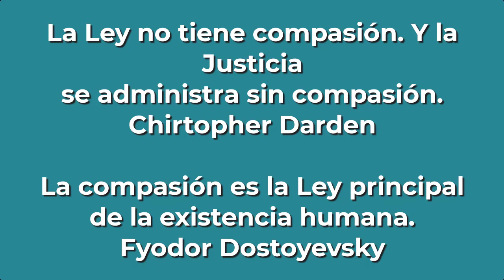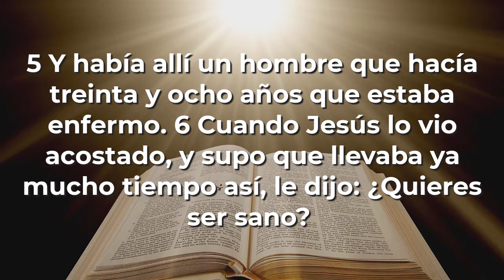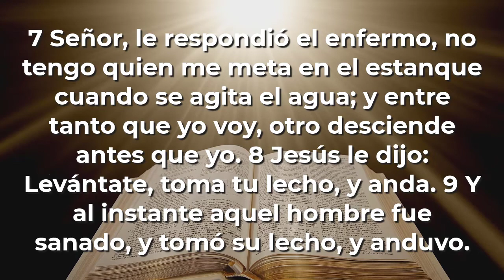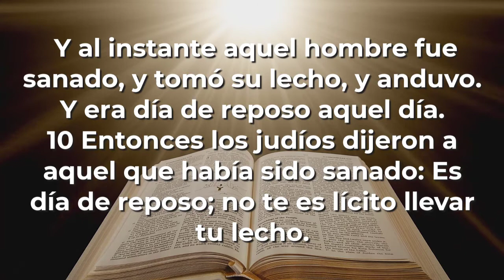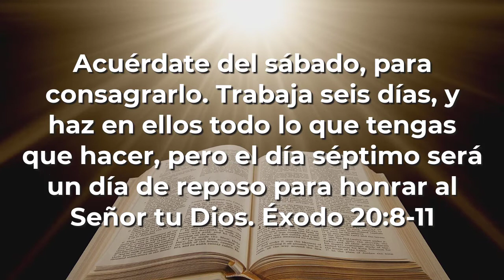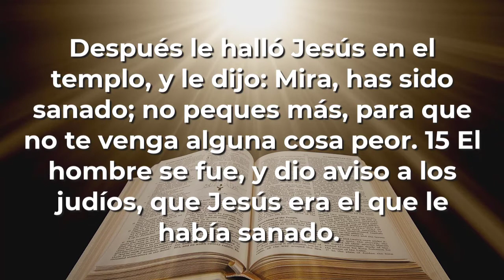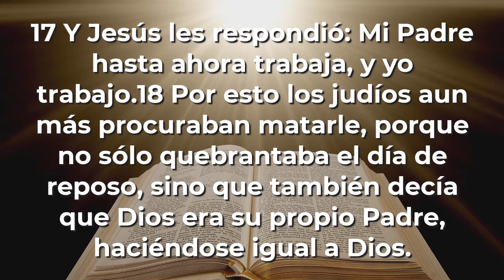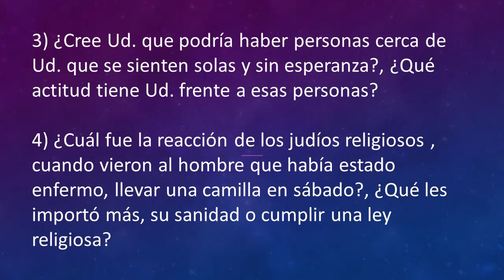"UN PARALITICO ES SANADO EN SÁBADO" JUAN 5:1 18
OBJETIVO:
COMPRENDER QUE LA COMPASION ESTA POR ENCIMA DE CUALQUIER REGLAMENTO O RITO RELIGIOSO.

Por Xinia Vásquez, Miami, Florida